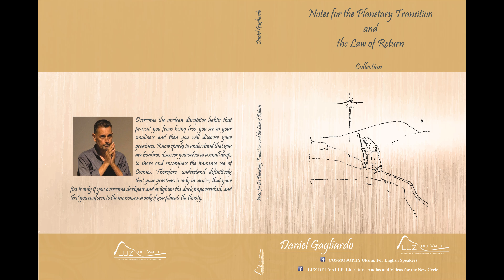Notes for the Planetary Transition and the Law of Return / Notebook 1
Based on given talks in Uruguay, Argentina and Brazil by Daniel Gagliardo.

Currently, the theme aimed at reflecting intra-terrestrial or extra-terrestrial reality goes through an intense process of mixing or syncretism. Few are the individuals or groups, which can be used as non-interfered channels. The strong tendency, not to release knowledge and techniques from the previous cycle, obstructs much of the work of the Hierarchies that help the current planetary process.

Unprecedented knowledge is offered today to the human consciousness of the Earth's surface; for assimilation, the emptying of outdated theories and techniques is critical. A synthesis is being offered to humanity, the acceleration and regulation of specific karmic processes become real. The deactivation of the chakras, the abandonment of the direction of energy, and the transcendence of free will are part of this new cycle of female polarity that expresses the planet.

Integrative forces of the Cosmos approach the Earth, and the Planetary Consciousness rises to meet them, the spring of the Unique Life offers energies of transmutation. Man is invited to drink, but to this day, only a few respond to the call; its response tears the darkness and implants new energy, thanks to which others will glimpse the path, gradually experiencing the needs of the Evolutionary Plan.

Daniel Gagliardo

Find more books from the author Daniel Gagliardo on Kindle Amazon as well as the paperback  version :

You Tube: Uksim Cosmosofia
Facebook: Uksim, Planetary Service Center
Facebook: Consciousness and Cosmos (Radio)
Facebook: Uksim For English Speakers
Videos, audio and texts by Daniel Gagliardo.
A bridge to the renovating Energy of Instruction for the current Planetary Transition.